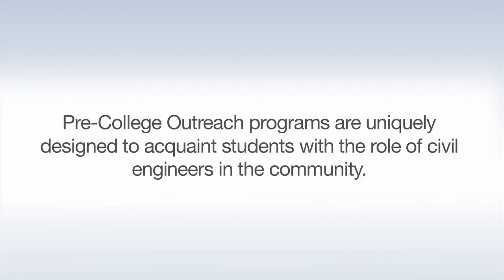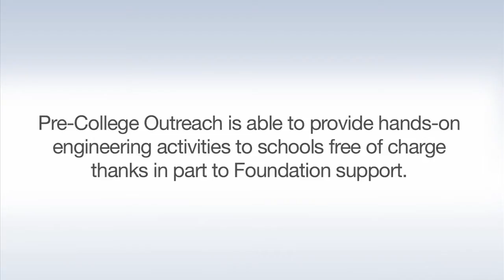Engineering Education Prepares Future Generations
ASCE Past-President Kathy Caldwell and Kindergarten Teacher Gina Toynbee share their experiences with ASCE Pre-College Outreach and the ExCEEd programs, both supported by the ASCE Foundation. Learn how you can help support educational programs